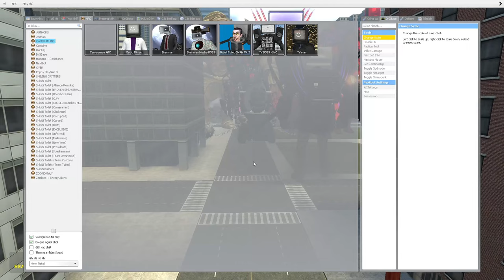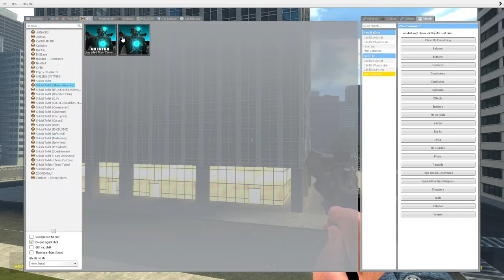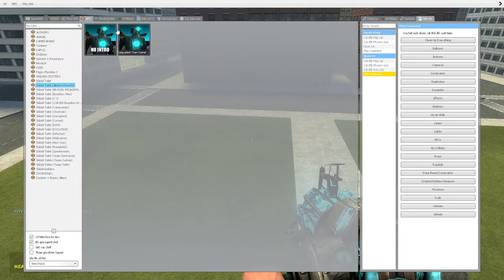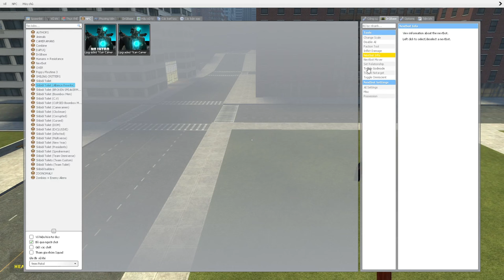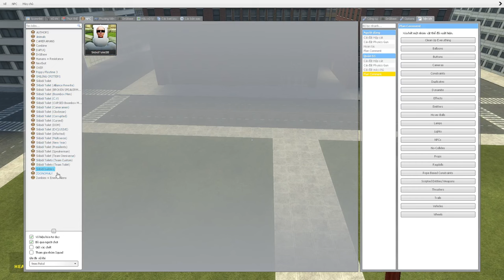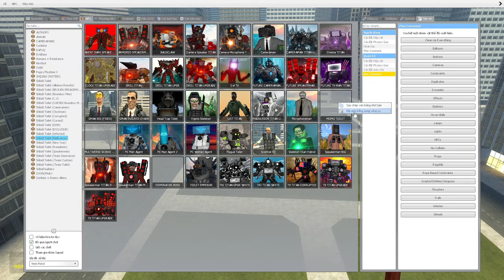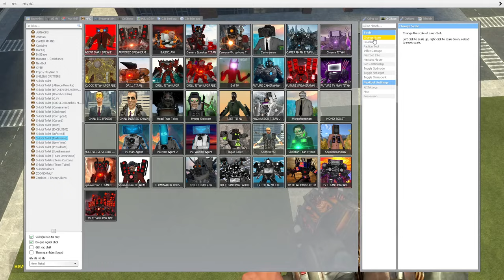skibidi toilet multiverse 103